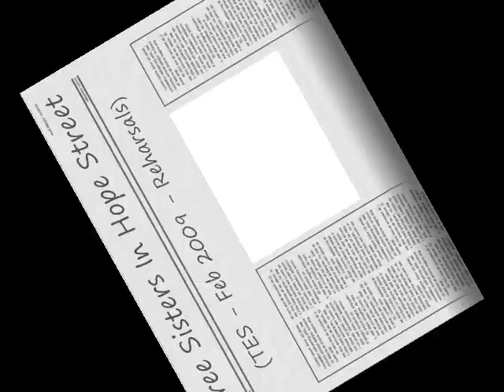Trei Surori - regia Grigore Gonța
o zi la repetiții